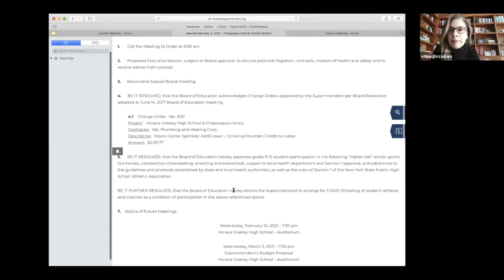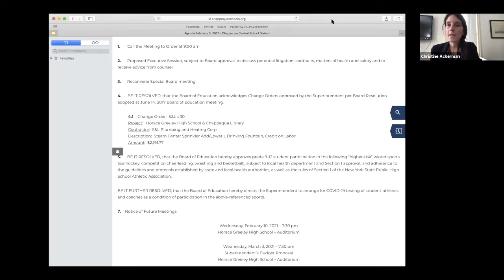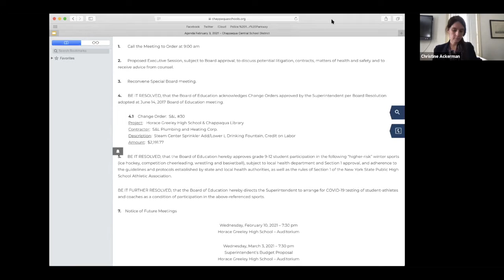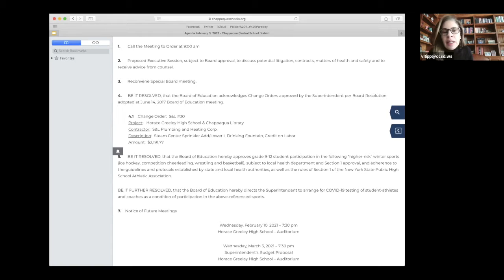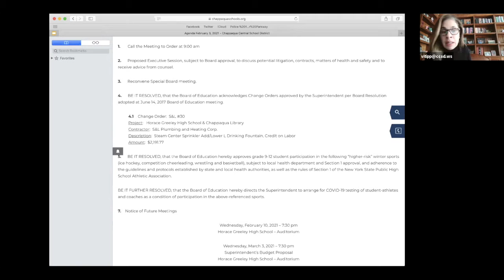CCSD Board of Education 2/3/21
00:00:00 - Call To Order
00:00:55 - Proposed Executive Session
00:01:08 - Reconvene Special Board Mtg
00:01:46 - Change Order
00:02:17 - Resolution
00:15:13 - Notice of Future Meetings